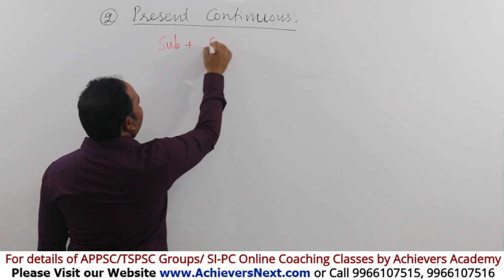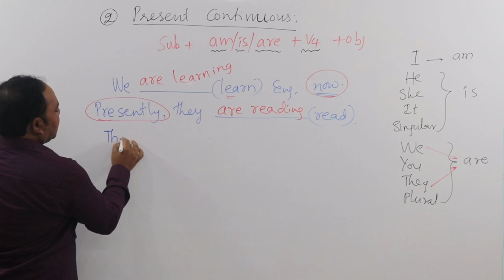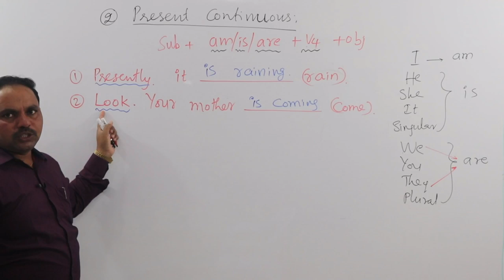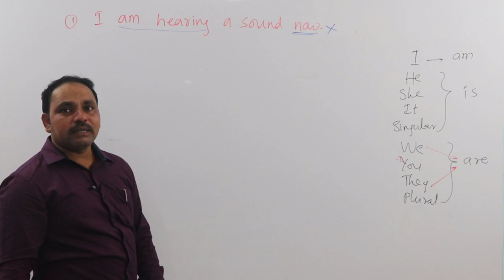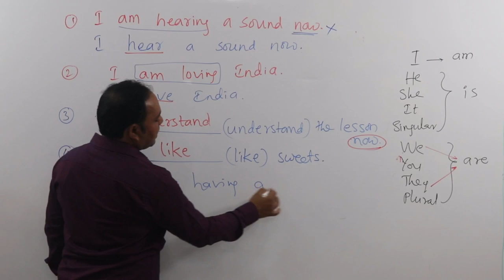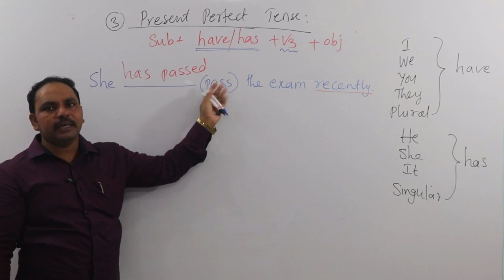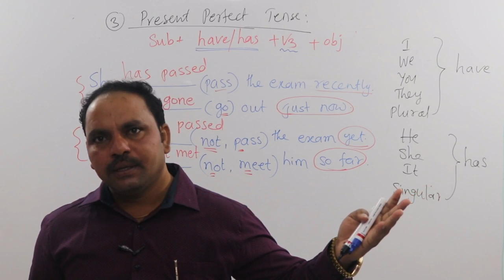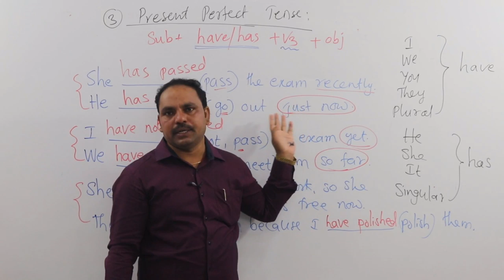English Grammar Online Classes in Telugu | English Tenses - Part 2 | Achievers Academy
TOP FEATURES OF OUR COURSES:

24X7 HOURS ACCESS TO PRE-RECORDED VIDEO CLASSES BY SUBJECT EXPERTS

 1. APPSC Group 1 Online Coaching
 2. APPSC Group 2 Online Coaching
 3. APPSC Group 3 Panchayat Secretary Online Coaching
4. SI PC Prelims & Mains Online Coaching Classes for APSLPRB &
 5. Subject wise Online Courses